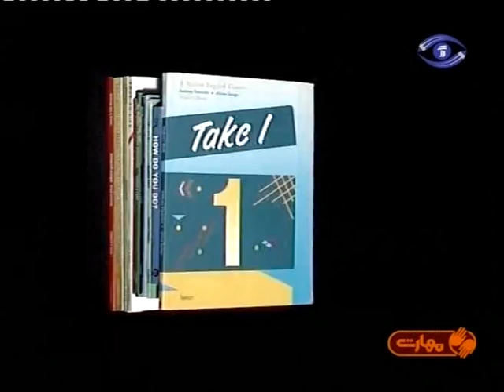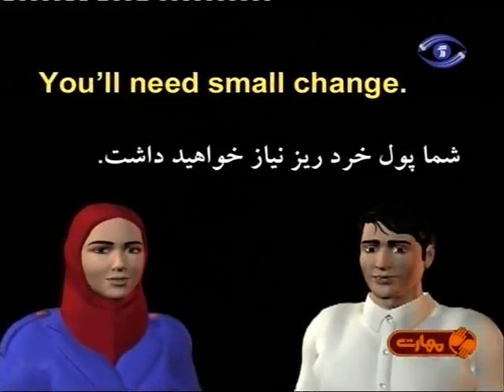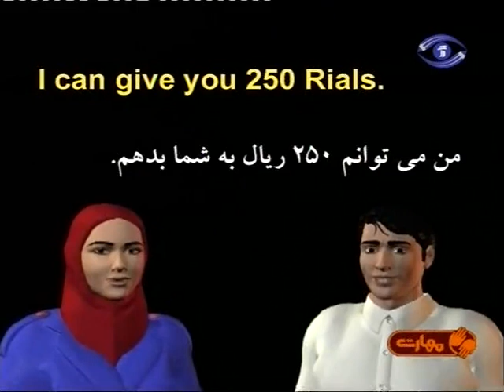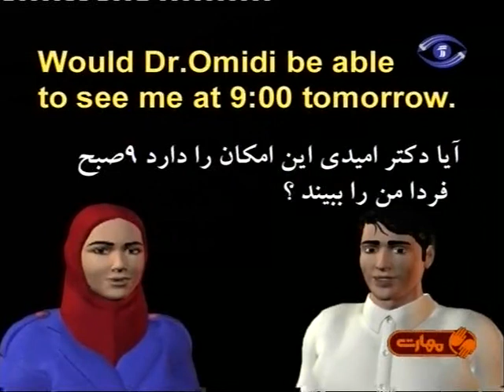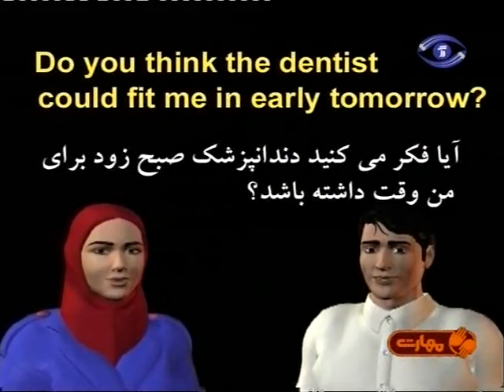یادگیری زبان انگلیسی به روش جان برین